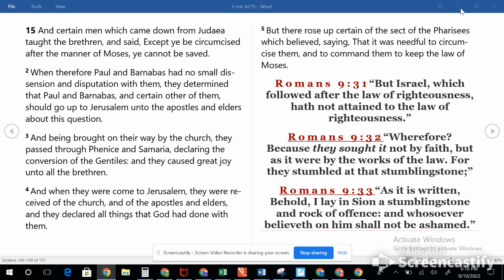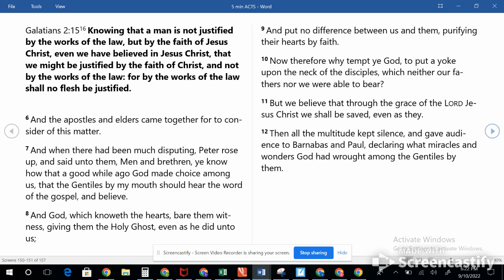9.13.22 Acts 15 (1-10) Saved by Faith.